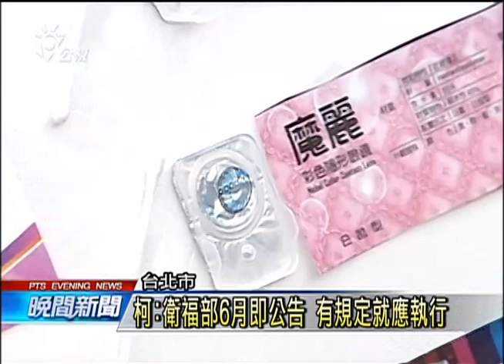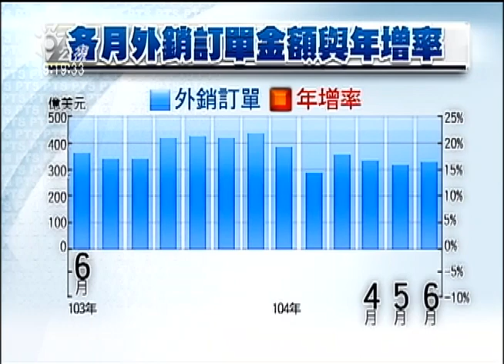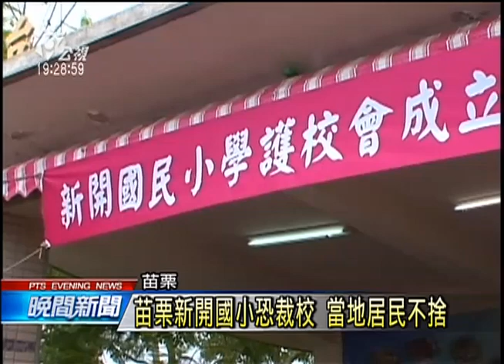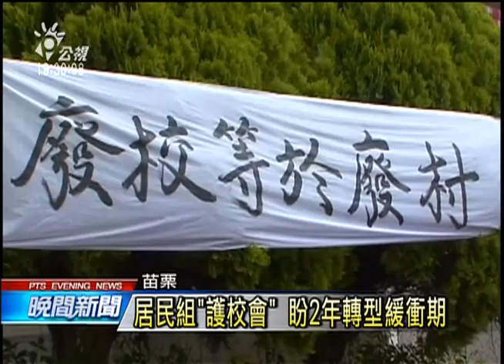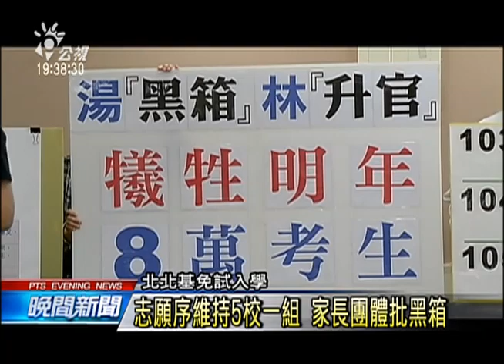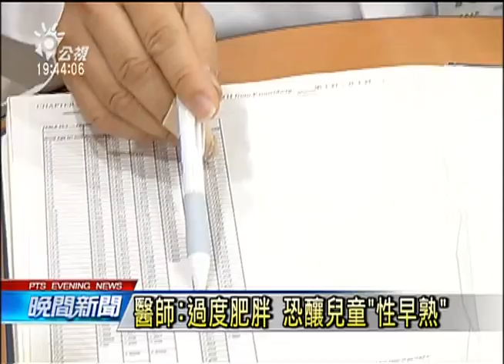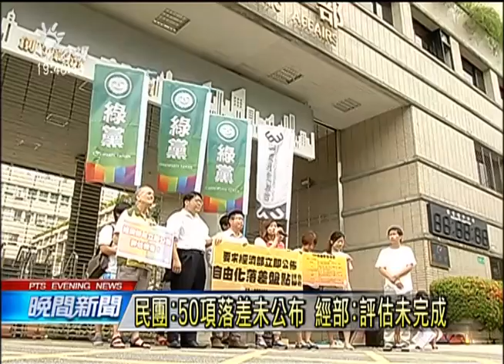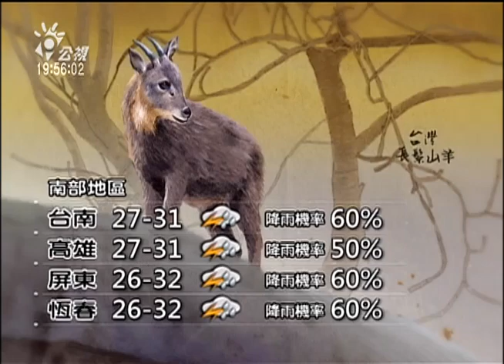20150720 公視晚間新聞